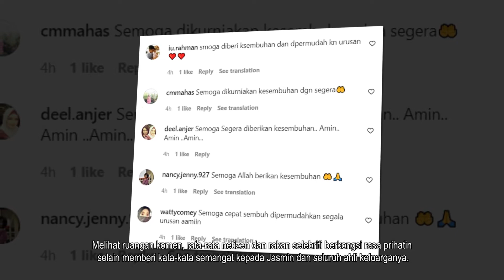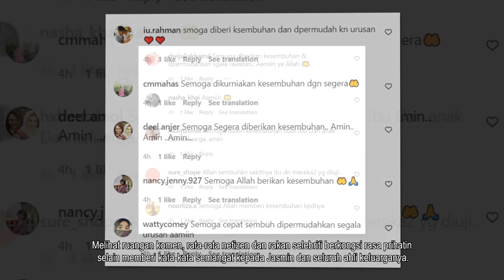Innalaillah WH Jasmin Hamid Risau Dengan Keadaan Menantu & Kandungannya!